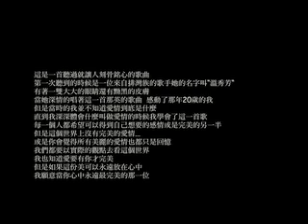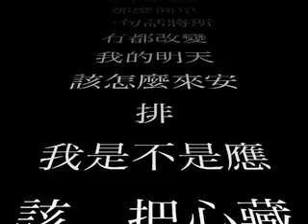愛要有你才完美 吳小鳳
Theresa&Jackie&One Band
在台中市The House音樂餐廳演唱
11月2007年